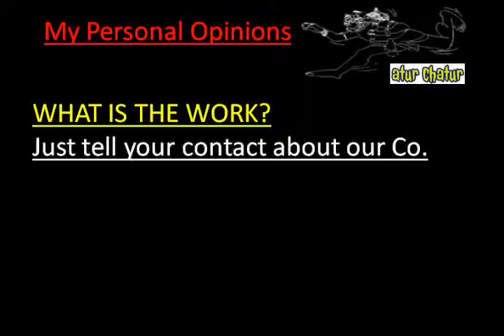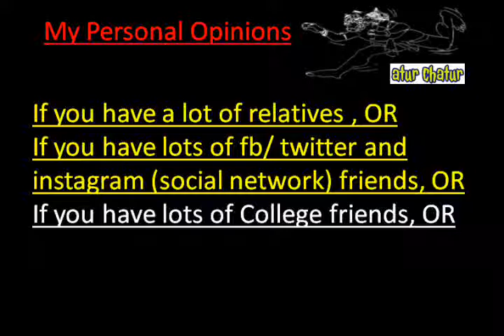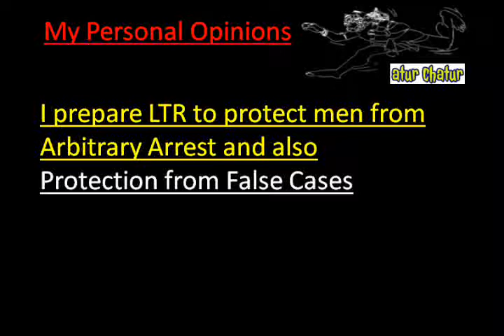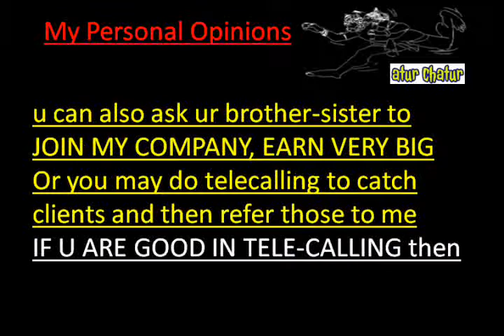मेरी कंपनी में काम करो और घर बैठे 10,000 महीना कमाओ Karkardooma delhi Work from Home Job